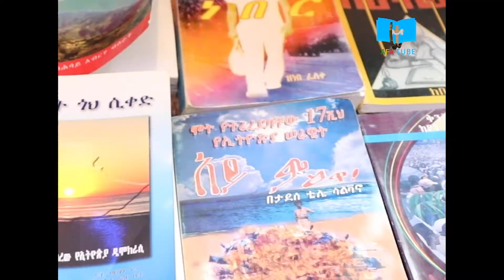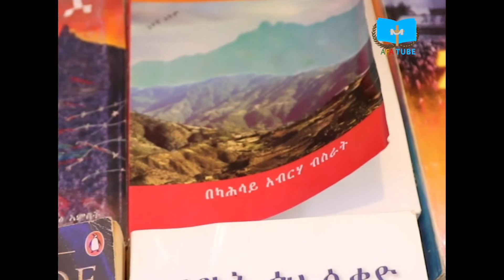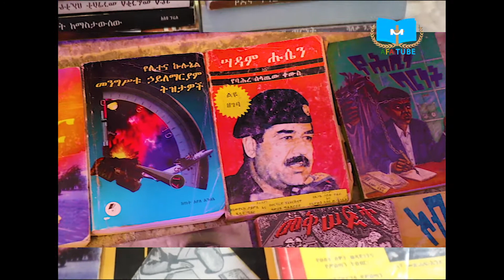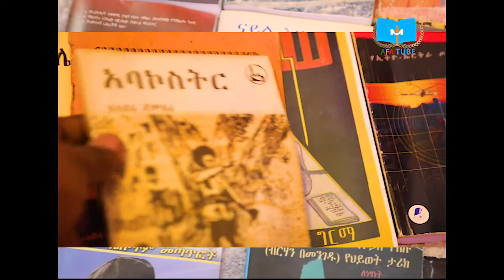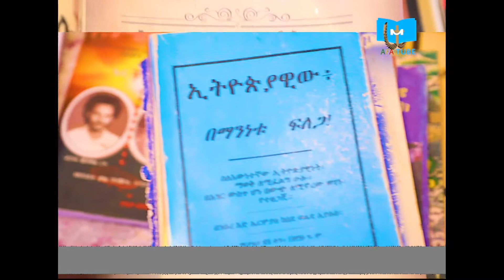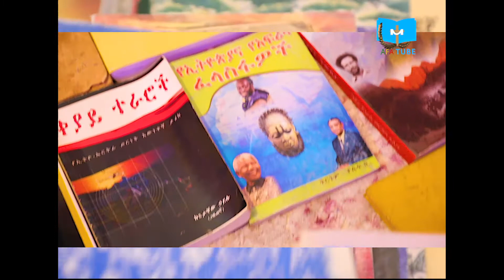🅐 🅕 🅐 ★. መፅሐፍ በነፆ ያሉበት ድረስ እንልካለን !!!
መዝሙረ ዳዊት 9:2
          በአንተ ደስ ይለኛል፥ ሐሤትንም አደርጋለሁ፤ ልዑል ሆይ፥
                    ለስምህ እዘምራለሁ።